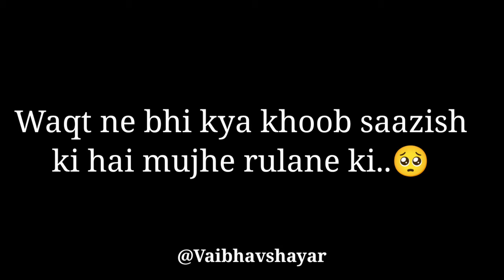Papa ki yaad😣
Hello guys,

I'm here with another video. hope you will feel it and like it.